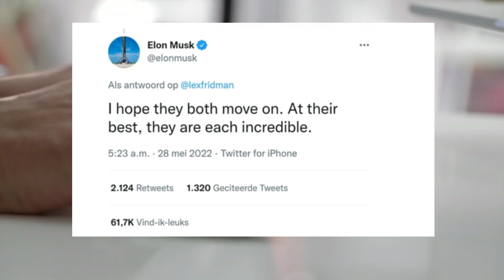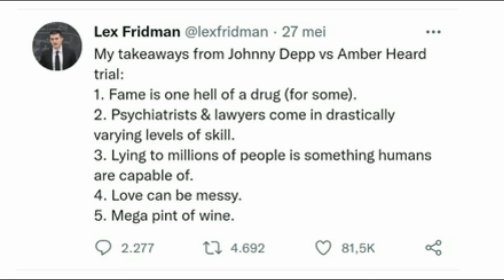Elon Musk Tweet about Johnny Depp and Amber Heard Trial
Six weeks ago, the trial of Amber Heard and Johnny Depp started. In it, the former actor couple sued each other for defamation. Both parties would have given a list of witnesses, where Amber's team had included some of her exes. Read: James Franco and Elon Musk. However, the Tesla foreman failed, but could not resist sharing his opinion on the whole after the final arguments were shared on Friday afternoon.
Here's what he has to say about the spectacle, which thankfully is almost over.
Of course, he turned to Twitter. "I hope they both move on. At their best, they are each incredible," he wrote.